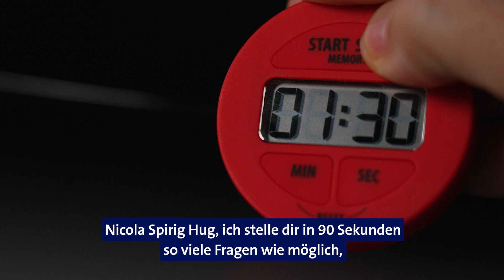Speed-Date: Nicola Spirig Hug